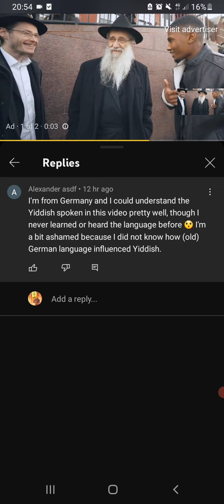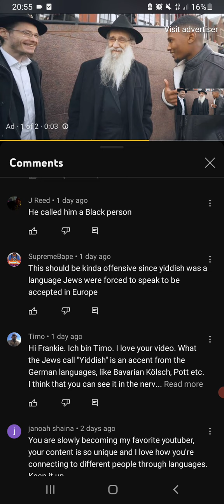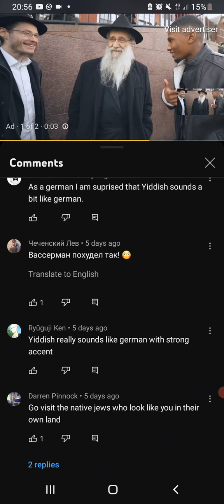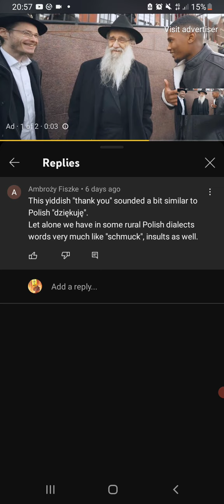Why are so many Germans and polish saying that they can understand this "hebrew tongue" ???